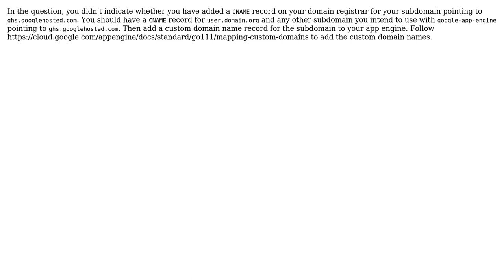App engine subdomain mapping to a specific service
With thanks & praise to God, and with thanks to the many people who have made this project possible! | Content (except music & images) licensed under CC BY-SA | Music | Images & others | With thanks to user thenakulchawla user Optimus Pette and the Stack Exchange Network Trademarks are property of their respective owners. You are responsible for your own actions.